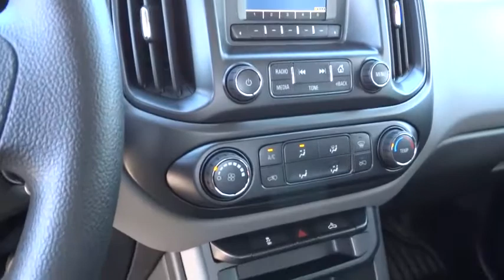2015 Chevrolet Colorado Carson City, Reno, Yerington, Northern Nevada, Elko, NV 15-0681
2015 Chevrolet Colorado